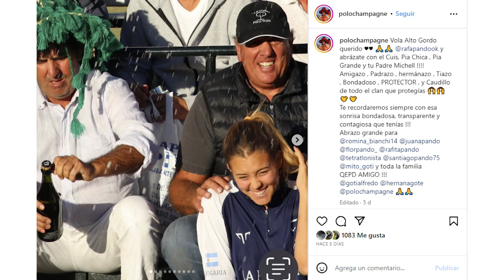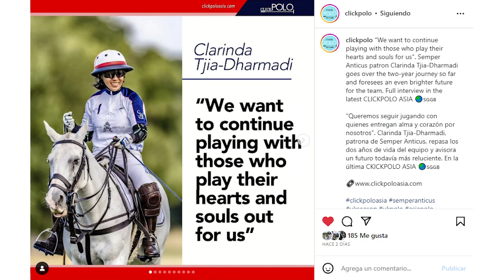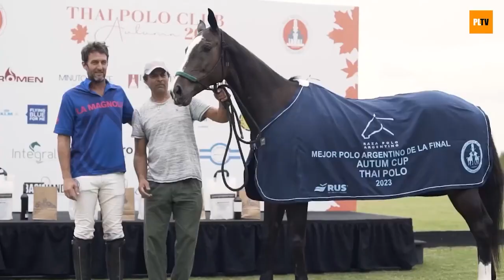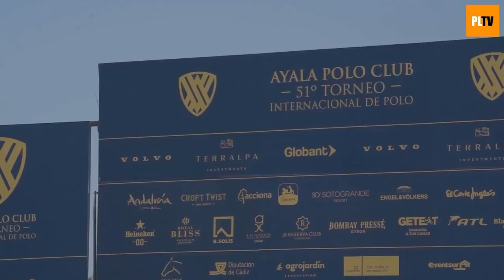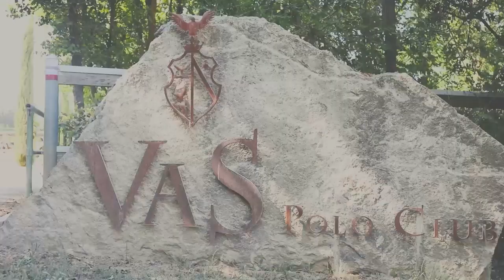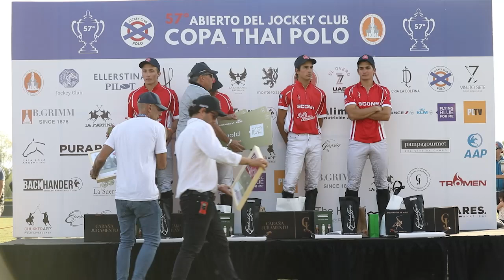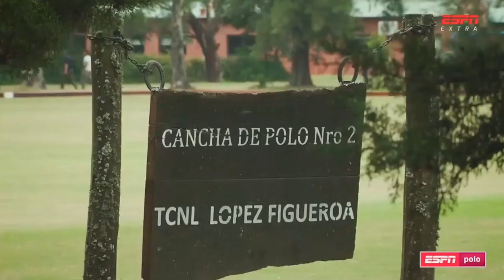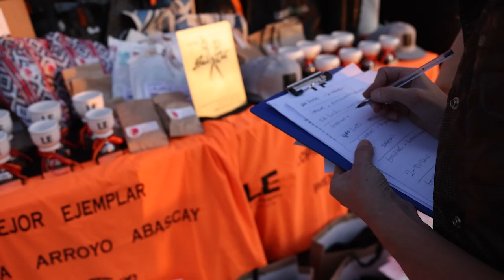CLICKPOLO TV #404: CAIH y Manu Cereceda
*Keko Magrini y Lucas Boccolini, campeones del CAIH en Salta
*Manu Cereceda y el gran año de Minuto Siete
*Abierto de La Enriqueta: Matías Sánchez Fontán, Juan Bridger y Martu Sánchez Vizioli